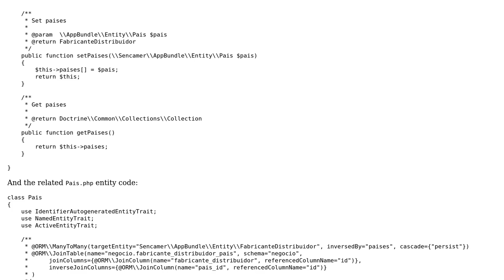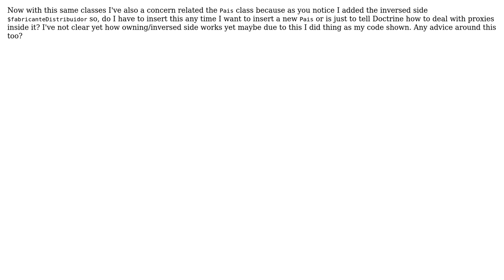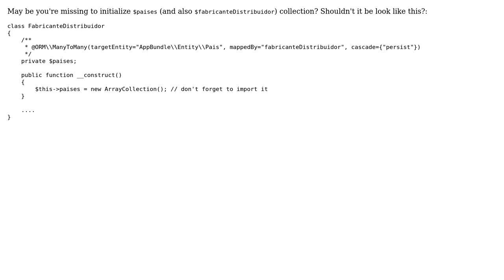How to get paises from relationship?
With thanks & praise to God, and with thanks to the many people who have made this project possible! You are responsible for your own actions.